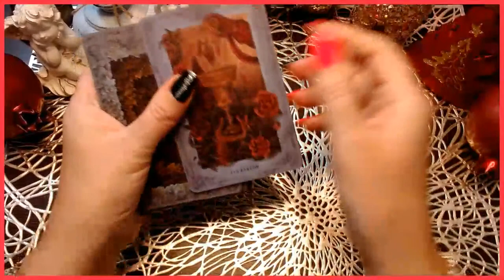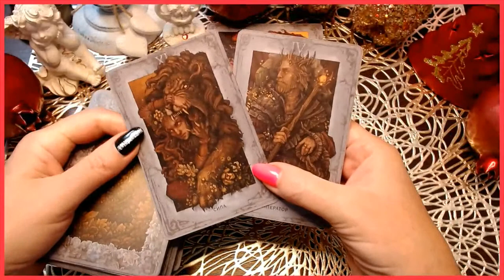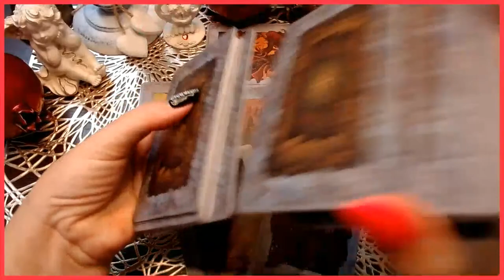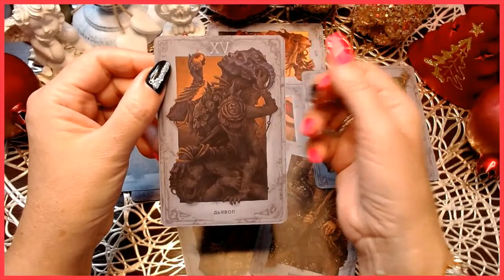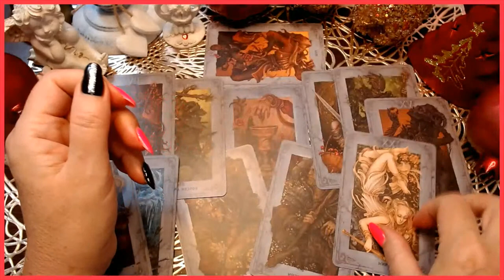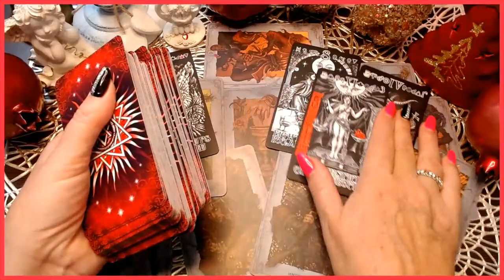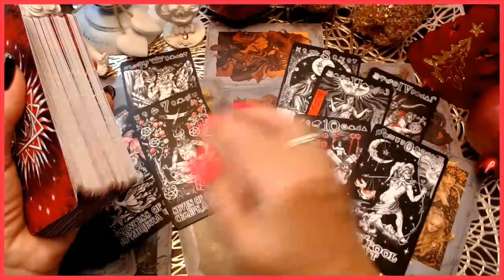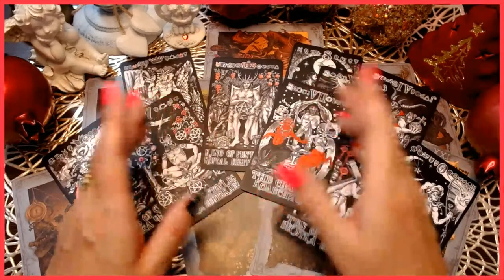СКОРПИОН Гороскоп 2024